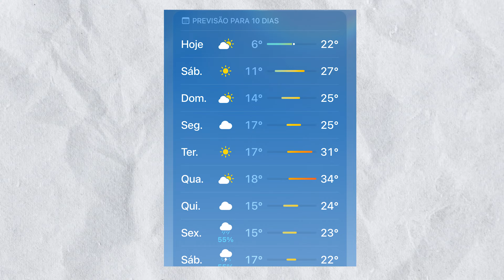Como Reduzir o Absenteísmo e Manter Sua Agenda Médica Sempre Cheia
Muito Além dos Plantões e Convênios
O Novo Mind7 Médico

Olá, colega médico! Hoje vou compartilhar dicas práticas para reduzir o absenteísmo e garantir uma agenda cheia em seu consultório. As faltas nas consultas são um problema comum, mas existem estratégias eficazes para diminuir essa taxa e otimizar o atendimento. Meu nome é Carlos Eurico, sou pneumologista, e na minha clínica com 24 médicos em Santa Cruz do Sul, RS, aplicamos várias técnicas para evitar buracos na agenda e melhorar o fluxo de pacientes.

Neste vídeo, você aprenderá como captar dados completos dos pacientes logo no agendamento, como criar estratégias para consultas urgentes e manter horários disponíveis para pronto atendimento. Discutiremos a importância de confirmações automatizadas de consultas via SMS, e-mail ou WhatsApp, e como gerenciar uma lista de espera eficiente para preencher vagas de última hora.

Se você atende pacientes de convênios, é ainda mais importante manter um controle rígido, pois faltas podem impactar diretamente seus rendimentos. Além disso, vou compartilhar como estruturar a jornada do paciente para exames e consultas no mesmo dia, aumentando a fidelização e otimizando o tempo do paciente no consultório.

E se a sua agenda não estiver completamente lotada? Aproveite esse tempo para focar na gestão da sua clínica, treinar sua equipe e melhorar a experiência dos seus pacientes, garantindo que sua agenda continue sempre cheia e que seus clientes voltem com confiança.

Não perca estas dicas essenciais para manter sua agenda médica eficiente e otimizada!